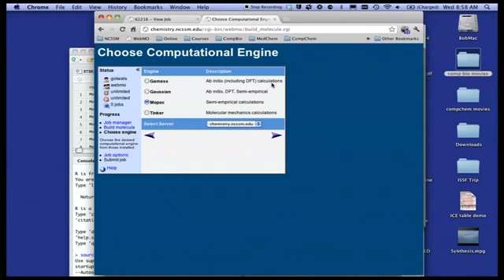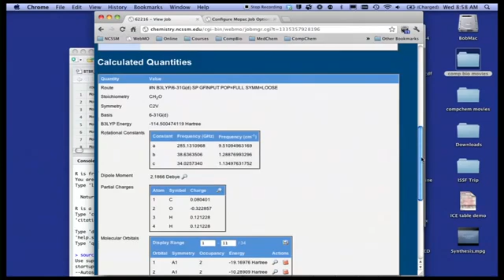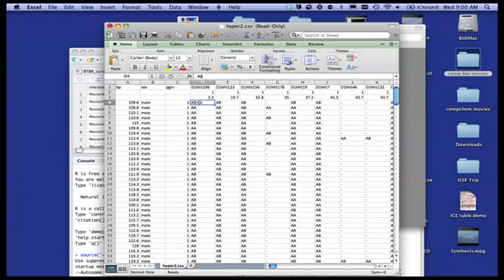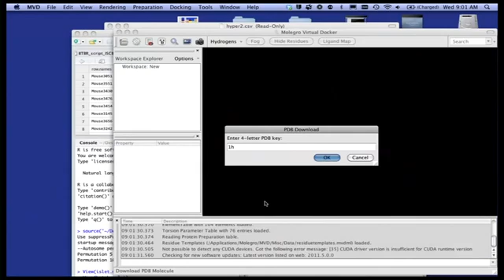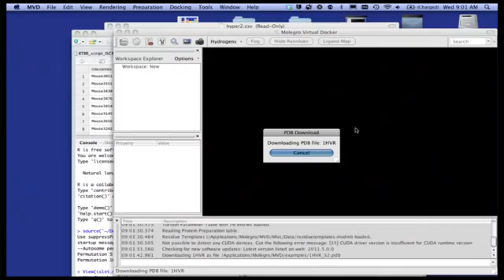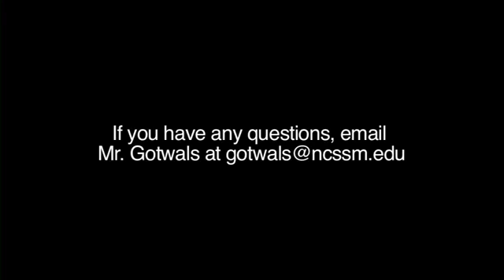[CS]계산과학이란?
- 제목 : Introduction to Computational Sciences

- 내용 : 계산과학이란 학문에 대해 소개하는 영상이다. Bob Gotwals 는 계산과학이란 컴퓨터와 수학을 가지고 과학분야의 흥미로운 문제를 해결하는 학문이라 소개한다. 그리고 나서 계산과학을 가장 잘 보여줄 수 있는 세가지 프로그램을 소개하는데 첫 번째는 화학에 관련된 프로그램으로 분자의 구조를 쉽게 이해하며 공부할 수 있는 프로그램이다. 직접 원하는 원자를 생성한 뒤 나머지 원자들과 이어 붙임으로써 원하는 분자를 만들어 볼 수 있으며 그 분자의 전기음성도나 등등을 프로그램이 계산한 뒤 이미지로 나타내 줄 수도 있다. 두 번째는 생명과학과 관련된 프로그램으로 250마리의 쥐에대한 혈압과 유전자를 조사하여 입력하면 체계적으로 분석하여 특정 유전자에 대한 히스토그램이나 유전자 지도를 그려주고, 혈압에 대한 그래프도 나타내준다. 세 번째는 단백질의 구조를 나타내주는 프로그램으로써 구체적으로 나타낼 수도있고 간단하게 색으로 나타낼 수도 있으며 구조중에 원하는 부분만 볼 수도 있다. 이 프로그램으로 약물에 대한 단백질의 구조를 배울 수 있다고 한다.

- 결론 : 정보과학이 컴퓨터 기반의 창의적 문제해결방법을 탐구하는 학문이라면 정보과학의 응용분야는 계산과학일 것이다. 이 동영상에서 보았던 것과 같이 컴퓨터의 뛰어난 처리능력과 기억능력을 과학의 여러가지 분야에 접목시킨다면 분자구조처럼 실세계에서 복잡한 구조를 나타내기 어렵거나 유전자 지도와 같이 분석하기 위해서는 시간이 오래걸리는 것들이 가능해 질것이며 그로인해 접목된 분야도 발전될것이다. 또한 이 영상을 보며 앞으로의 과학분야가 컴퓨터에 대한 의존성이 커질것이라 예상했다.